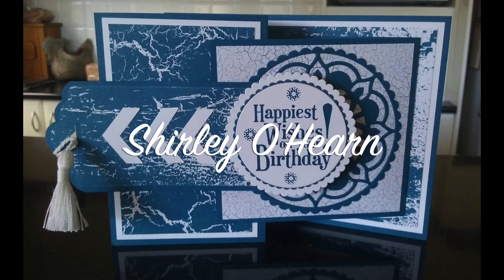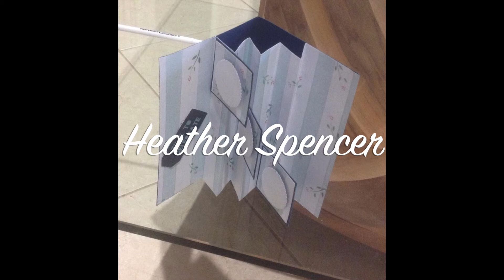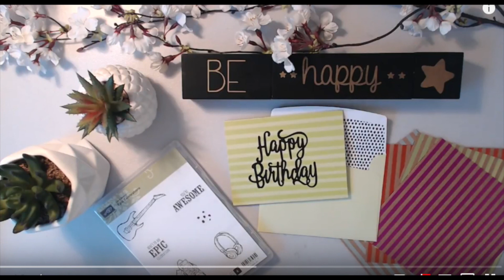🌟March Design Challenge Mail Call🌟. SHOP my FAVE Art & Craft supplies in the links below.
Our Design Challenge entries and Mail Call for March
I hope you enjoyed this video. I love receiving comments, so leave some love in the comments section too.
Live inspired!
Vicki x

🎨FAVOURITE PAINTS.
Kuretake GANSAI TAMBI Art Nouveau Set
Kuretake GANSAI TAMBI 36 Colour Set
Daniel Smith Watercolor Essentials set
Daniel Smith 24 Color Watecolor Half Pan Set in a Metal Box
Winsor & Newton Professional Water Colour Lightweight Metal Box, 24 Half Pans
Liquitex Basics Acrylic Paint Tube 48 Piece Set
Liquitex Professional Heavy Body Acrylic Paint, 24 Essentials Set

🧑‍🎨FAVOURITE BRUSHES.
Princeton Snap Paintbrush Set, White
Princeton Velvetouch Mixed-Media Brushes for Acrylic, Oil, Watercolor 4_piece Professional Set
Princeton Select Grainer Brush 3/4"
WatercoloUr Squirrel Hair Mop Brush, size 4

🗒️ FAVOURITE PAPER & JOURNALS.
Arches Cold Press Watercolor Pad 9" x 12 "
Baohong Academy Watercolor Paper Block
Canson XL Series Watercolor Textured Paper Pad 9 x 12 inch
Strathmore 300 Series Watercolor Cold Press 9" x 12"
Artway Indigo 100% Cotton Rag Paper A4
Artway Indigo Handmade Sketchbook - 100% Cotton Rag
Handbook Journal Co. Artist Watercolor Sketchbook

🫶🏻FAVOURITE MARK MAKING SUPPLIES.
Derwent Inktense Watercolor Pencils 12 Tin
Derwent Inktense Watercolor Pencils 72 Tin
Classic Neocolor II Water-Soluble Pastels, 15 Colors
Mont Marte Acrylic Ink Premium 12pc
Sakura Pigma Micron fineliner Pens Black
Molotow GRAFX Art Masking fluid Pen

🧑‍🎨 GEL PRINTING SUPPLIES.
Speedball 8022 Gel Printing Tool Kit Red (inclues Baren, Brayer and Plate )
Gelli Arts 4" Round Gel Plate
Ranger Gel Plate 24 x 30cm
Strathmore Printmaking Paper Pad 11" x 14"
Strathmore Toned Tan Sketch Pad (brown )

🫶🏻FAVOURITE PAPER CRAFTING SUPPLIES.
Dylusions Creative Journal small (5x8)
Tim Holtz Paper cutter Deckle Edge Tool
Sizzix Stencil and Stamp Tool
Versafine Onyx Black Pigment Ink
Versafine Clair, Full Size Ink Pad, Acorn
Acrylic Stamping Blocks Tools Set for Beginner Stampers
Beautiful Scenery Tree Clear Stamps
4 Sheets Words Clear Stamp Sentiments
Sizzix Clear Stamps By Pete Hughes - Sunnyside Sentiments
Sizzix Layered Stencil By Olivia Rose: Bird & Branches
Sizzix 660200 Big Shot 6" Die Cut and Emboss Machine
10 Styles Plastic Embossing Folders
Celebration Greetings cutting dies